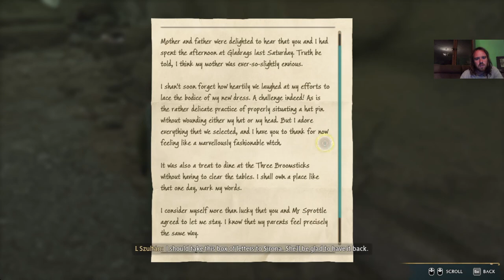SIRONA LEVELEI Hogwarts Legacy Hard/Ravenclaw 100% végigjátszás #43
A Friend in Deed
Dark Arts Battle Arena